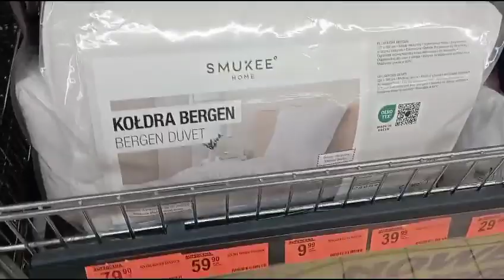Приключения продолжаются. Поиск работы. Польша Краков.29.11.23. The adventures continue. Job search.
To support our family of immigrants from Ukraine, which is currently in Poland and has difficulties, it is impossible to find work: PayPal

Active job search continues. The day began and ended with a literal adventure. Laughter through tears is called...

For those who don’t know, read our profile for why we became migrants.

Активный поиск работы продолжается. Начался и закончился день в прямом смысле приключениями. Смех сквозь слёзы называется.

Почему мы стали переселенцами читайте в профиле кто не знает.

Всем желаю отличного дня, Любви, Добра, Доброты, Красоты и Света Души ❣❣❣